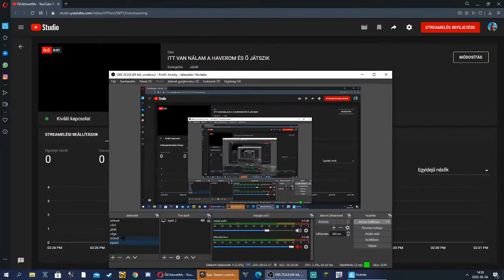ITT VAN NÁLAM A HAVEROM ÉS Ő JÁTSZIK